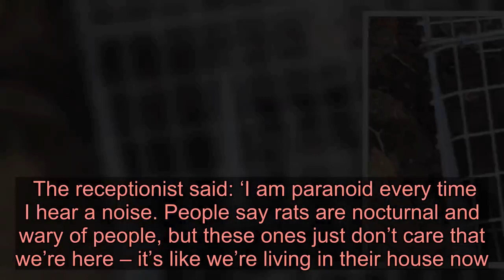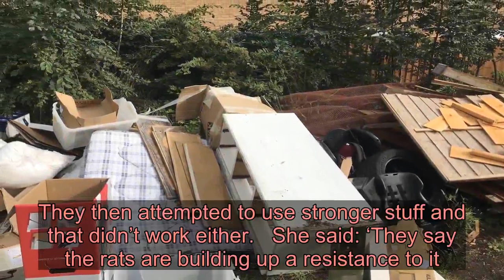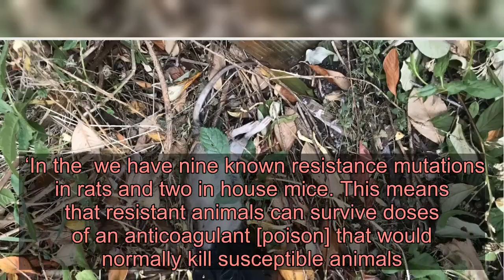Mum’s home overrun with huge ‘super-rats’ which seem to be immune to poison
A woman has warned she’s not been able to get rid of a ‘massive rat’ infestation at her family home because they appear to have developed immunity to poison.   Faye Joyce, 29, says the fearless animals are ‘as big as cats’ and have left her and her son, 7, afraid to sit in their own house and garden because they can hear them scurrying around and making nests inside the walls.  Faye claims the problem began when a row of garages out the back of her home in Milton Keynes started being used by fly-tippers who created a growing pile of ‘disgusting’ rubbish.    She says her landlords have spent £1,500 paying for a private pest control company to try and eradicate the rodents – but have been told that the problem is now ‘unsolvable’.    The receptionist said: ‘I am paranoid every time I hear a noise. People say rats are nocturnal and wary of people, but these ones just don’t care that we’re here – it’s like we’re living in their house now.  ‘They’ll run right up to you when you are in the garden, and they scurry around in my wall cavities all day every day.  ‘The pest control man who has been a few times says it’s unsolvable now, and that unless everyone on the estate does something about it, it’s only a matter of time until they’re in the houses.’  Faye said that the pest control company tried to lay poison for the vermin but it was eaten up with no visible effect on the creatures. They then attempted to use stronger stuff and that didn’t work either.   She said: ‘They say the rats are building up a resistance to it. They really are super-rats. They’re absolutely massive – they’re the size of young cats.’  Faye claims she has reported the huge mounds of fly-tipped rubbish out the back of her house to the council several times since June last year – but to no avail.  She said: ‘There’s a big pile of rubbish that’s been there since last year and there are also garages nearby that are full of rubbish.  ‘It’s a breeding ground for rats, yet the council are not doing anything to clean it up. Sometimes you can hear so many rats rummaging around in there, it sounds more like a dog is in the rubbish.  ‘I’ve asked them numerous times. They’ve been out three times to inspect the site, but nothing has changed.  ‘They keep telling me I need to contact Environmental Crime, rather than Environmental Health – but they won’t help me get in touch with them.’  Faye says her mental health is now struggling as a result of all the stress the rodent situation is causing.  She said: ‘I’ve got so ill. My mental health has never been so bad. The anxiety and panic attacks I am having are becoming more regular.  ‘I am trying to stay out the house with my son as much as I can due to feeling unsafe.